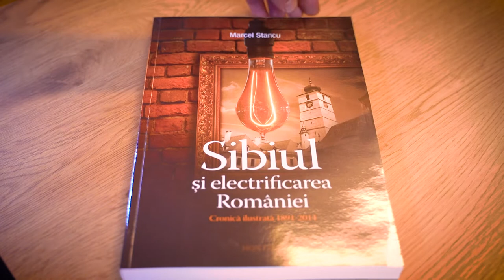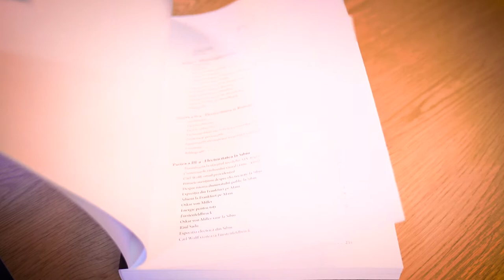Podcastul de istorie sibiana. E07. Marcel STANCU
A șaptea emisiune a Podcastului de Istorie Sibiană îl are ca invitat pe dl. Marcel STANCU, istoric amator dar un pasionat al istoriei electrificării. Tema dialogului este povestea electrificării Sibiului și a împrejurimilor. Discutam despre contextul social și economic, despre cei care au gândit acest proces și despre cum s-a realizat electrificarea.

The seventh show of the Sibiu History Podcast has as a guest Mr. Marcel STANCU, amateur historian but passionate about the history of electrification. The theme of the dialogue is the story of electrifying Sibiu and its surroundings. We talked about the social and economic context, about those who thought about this process and about how the electrification was done.